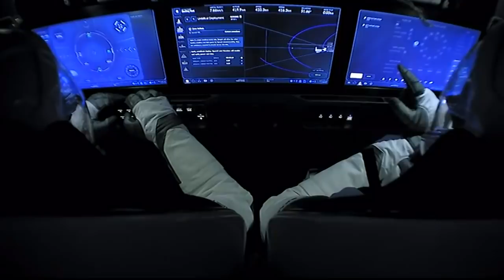Live from Space: Video Inside the SpaceX's Dragon Endeavour Spacecraft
In this video, NASA astronauts Robert Behnken and Douglas Hurley speak to Mission Control in Houston from SpaceX's Dragon Endeavour Spacecraft on May 31,  just hours before they arrive at the International Space Station.

The SpaceX Falcon 9 rocket and Dragon spacecraft successfully launched from Kennedy Space Center’s historic Launch Pad 39A at 3:22 p.m. EDT on May 30 and arrived at the station’s Harmony port, docking at 10:16 a.m. EDT on May 31 while the spacecraft were flying about 262 miles above the northern border of China and Mongolia.